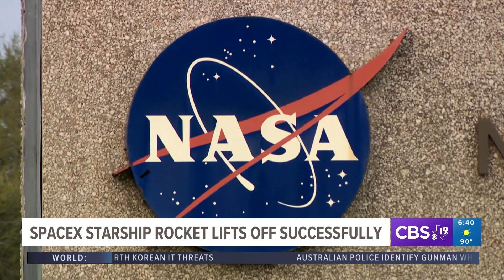SpaceX's Starship completes historic test payload deployment with dummy satellites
SpaceX successfully deploys eight dummy satellites into space with its latest Starship test.